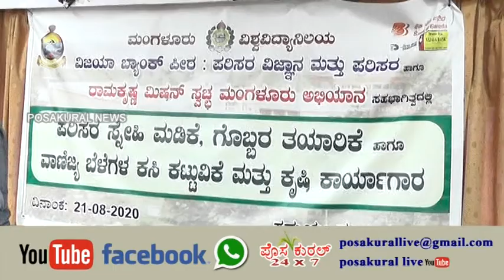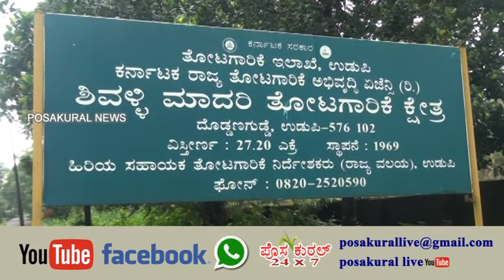ಮಂಗಳೂರು ವಿಶ್ವವಿದ್ಯಾನಿಲಯ, ವಿಜಯಾ ಬ್ಯಾಂಕ್ ಪೀಠ; ಪರಿಸರ ವಿಜ್ಞಾನ &ಪರಿಸರ, ಪರಿಸರ ಸ್ನೇಹಿ ಮಡಿಕೆ ಗೊಬ್ಬರ ತಯಾರಿಕೆ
ಮಂಗಳೂರು ವಿಶ್ವವಿದ್ಯಾನಿಲಯ, ವಿಜಯಾ ಬ್ಯಾಂಕ್ ಪೀಠ; ಪರಿಸರ ವಿಜ್ಞಾನ ಮತ್ತು ಪರಿಸರ ರಾಮಕೃಷ್ಣ ಮಿಷನ್ ಸ್ವಚ್ಚ ಮಂಗಳೂರು ಅಭಿಯಾನ ಸಹಭಾಗಿತ್ವದಲ್ಲಿ ಪರಿಸರ ಸ್ನೇಹಿ ಮಡಿಕೆ ಗೊಬ್ಬರ ತಯಾರಿಕೆ ವಾಣಿಜ್ಯ ಬೆಳೆಗಳ ಕಸಿಕಟ್ಟುವಿಕೆ ಮತ್ತು ಕೃಷಿ ಕಾರ್ಯಾಗಾರ...